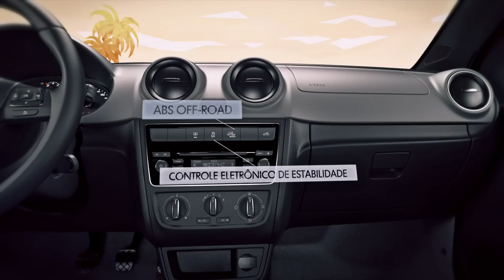Saveiro | Picape Compacta | VWBrasil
Conheça todos os features da Saveiro Cabine Dupla.

Pela primeira vez, uma pick-up compacta oferece espaço para cinco pessoas. É mais conforto e espaço, mais segurança, mais tecnologia e mais performance.

Saveiro, carregada de aventura, de amigos, do que você quiser.